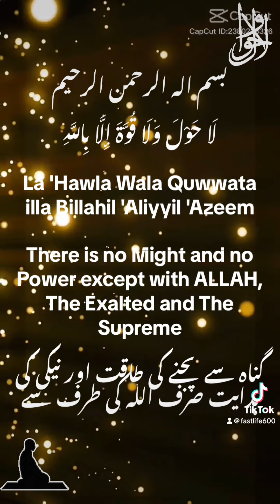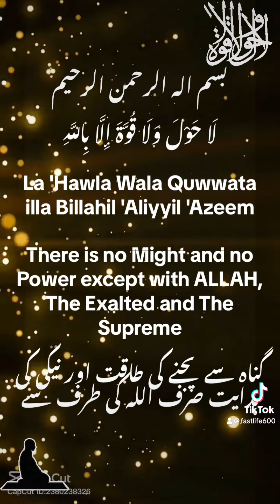رسول اللہ صلی علیہ سلم نے فرمایا! یہ کلمہ جنت کے خزانوں میں سے ایک خزانہ ہے۔